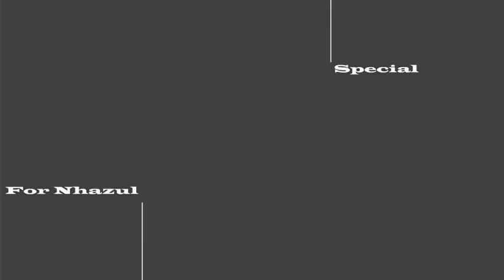Tributep vs Nhatzuly